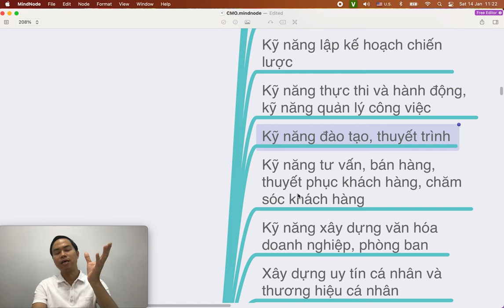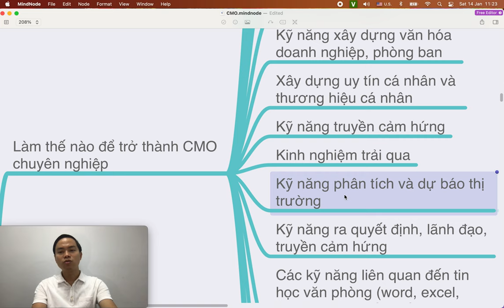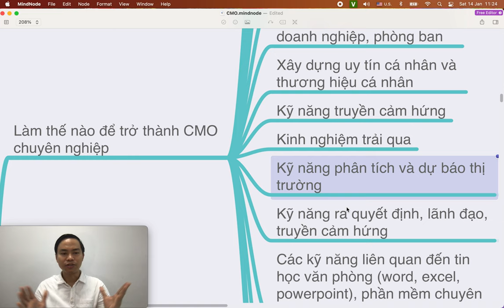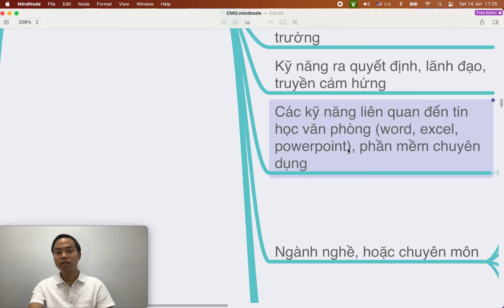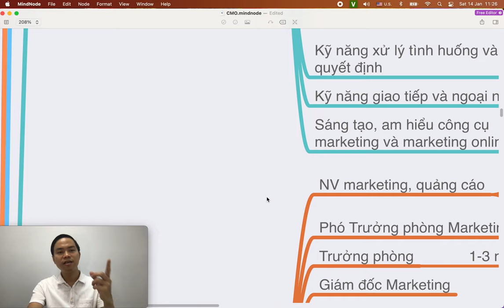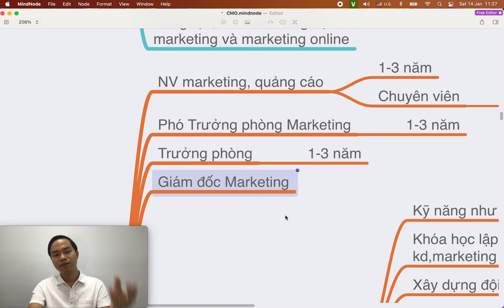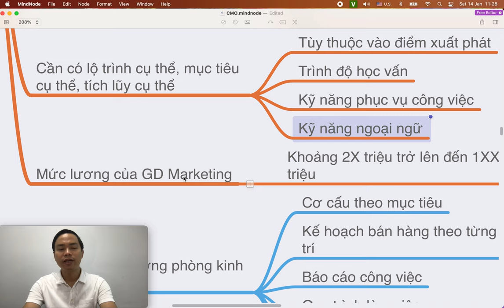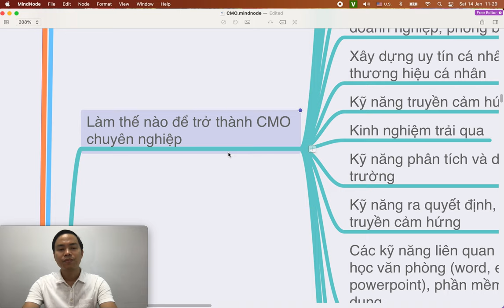BÀI 3: Làm thế nào để trở thành giám đốc Marketing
1. Khóa học Tiktok Business & Livestream

2.

3. Khóa học Tiktok Businesss

4. Khóa học lập kế hoạch kinh doanh & marketing thực tế

Trụ sở: 3A/19, 59 Lê Đức Thọ, Nam Từ Liêm, HN